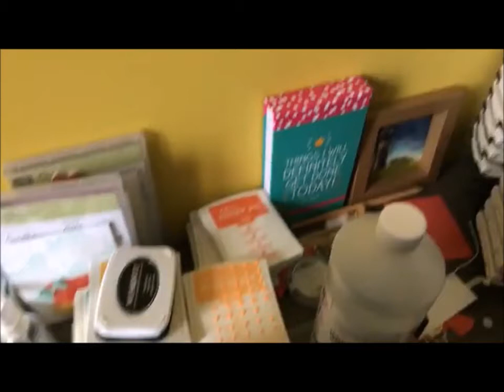Stamping With Val - Weekly Craft & Chat!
Join me for Stamping With Val's Weekly Chat & Craft! This week, I'm colouring the Stampin' Up! Egg Cartons!
Here are some useful links:

VIP Stampers Reward Code: CWXKD26S

Isopropanol Alcohol should be handled with care. Always follow instructions & use at your own risk. X